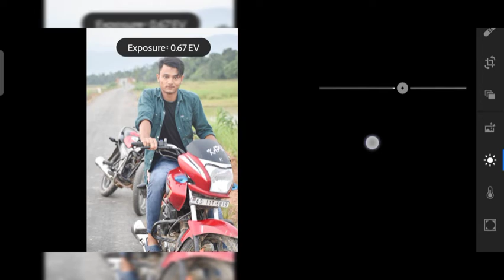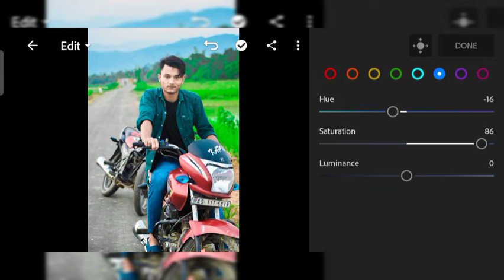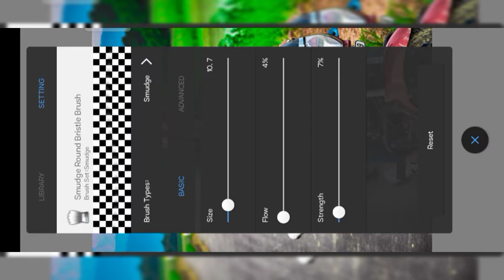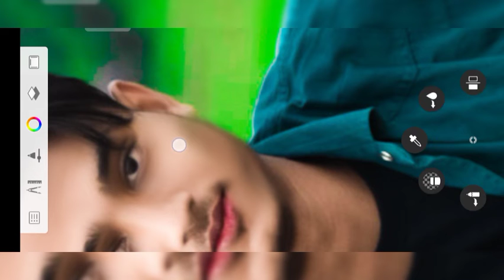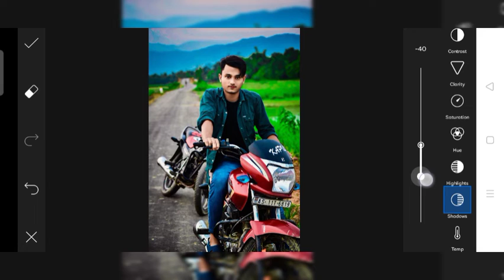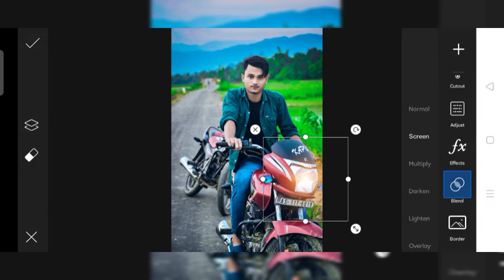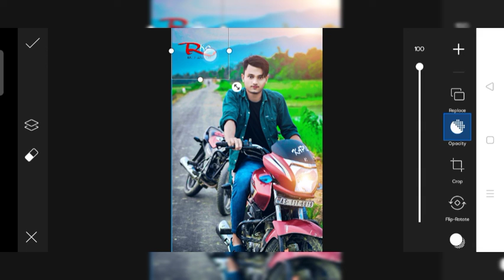PicsArt photo Editing || Lightroom, autodesk, PicsArt, please subscribe my channel please oll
creative photo editing by PicsArt !! PicsArt photo editing instagram frome photo editing Raju Kumar editing raju Editz

photo editing instagram por editing @Raju Kumar editing